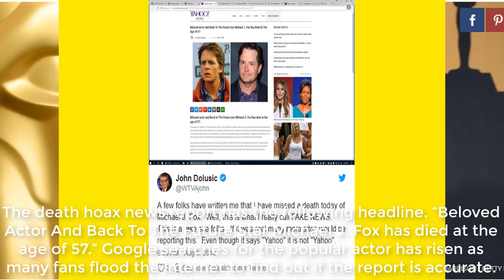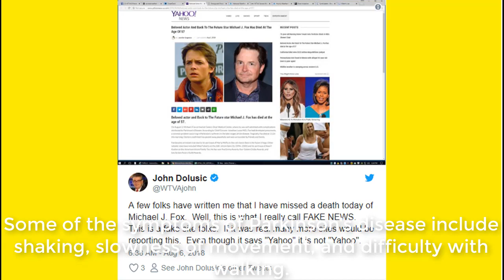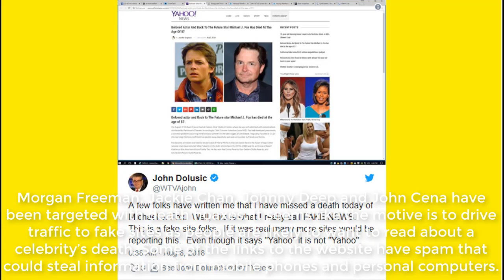Michael J. Fox Death Hoax Claims The Actor Is Dead At 57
Michael J. Fox has not passed away as has been reported on a fake news website. The hoax website has a similar format and domain name to Yahoo News in an effort to dupe fans of the popular actor into believing the upsetting news.